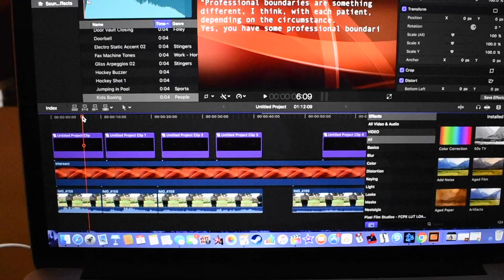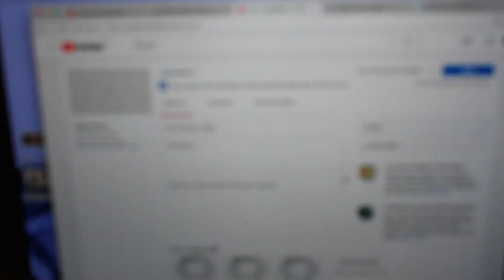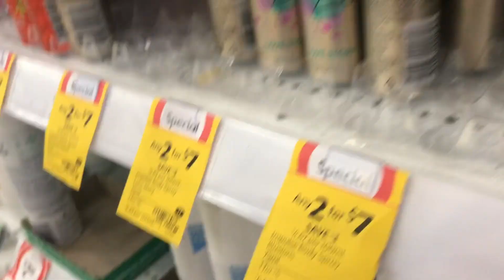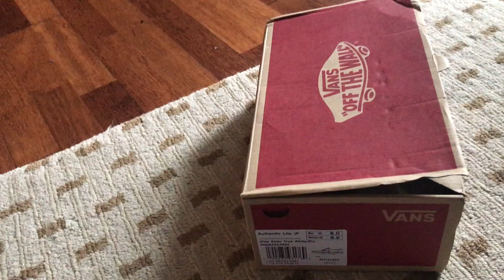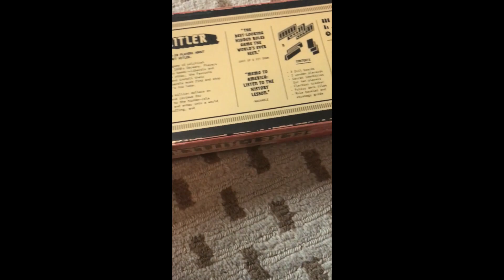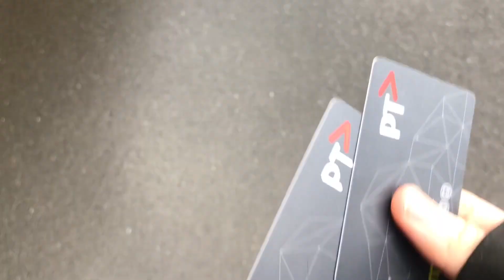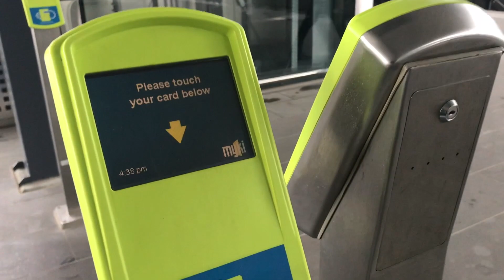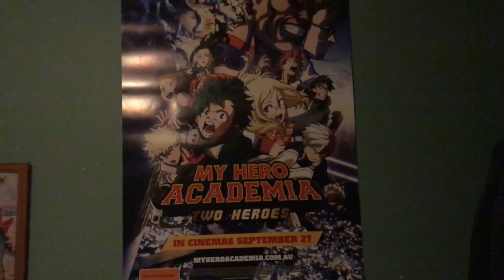My Parents Abandoned Me | Meg Lives Alone episode one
this week I learnt that dishes are stupid